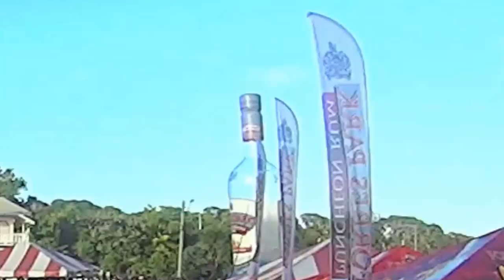TOCO Stunt ShowTT 2017 -DW:Experience The Passion In Paradise!-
Toco Bike Show- Freedom Riders United! All of Trinidad Bike Clubs, HOT ROD Bike! SPORT BIKE! STUNTS, Police.. Get together for a bit of fun, 10th Annual street motorbike action!!

Personal amateur video footage by:
DW_GP : "My Passion In Paradise!"